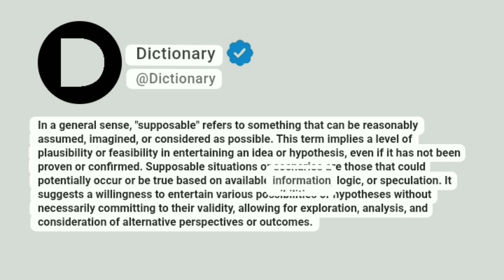Supposable Meaning In English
In a general sense, "supposable" refers to something that can be reasonably assumed, imagined, or considered as possible. This term implies a level of plausibility or feasibility in entertaining an idea or hypothesis, even if it has not been proven or confirmed. Supposable situations or scenarios are those that could potentially occur or be true based on available information, logic, or speculation. It suggests a willingness to entertain various possibilities or hypotheses without necessarily committing to their validity, allowing for exploration, analysis, and consideration of alternative perspectives or outcomes.